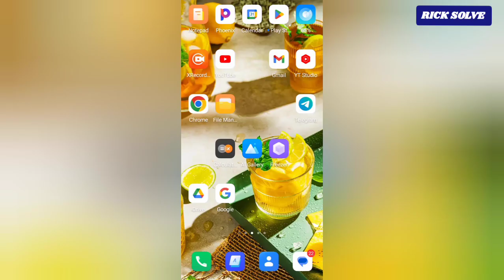how to access to blocked number list on android